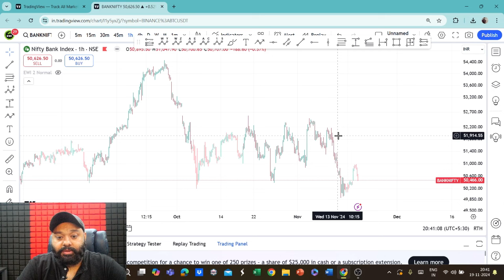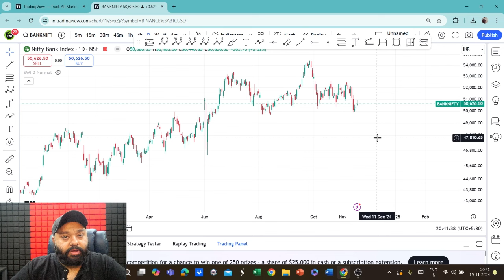Nifty & Bank Nifty Analysis ✅|| Sp Singh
Technical analysis is a method used to evaluate and forecast the future price movements of financial assets, such as stocks, currencies, commodities, and cryptocurrencies, based on historical price and trading volume data. It operates under the assumption that historical price patterns and trends can provide insights into potential future price movements. Unlike fundamental analysis, which focuses on underlying factors like company financials and economic indicators, technical analysis primarily concentrates on chart patterns, indicators, and other quantitative data.